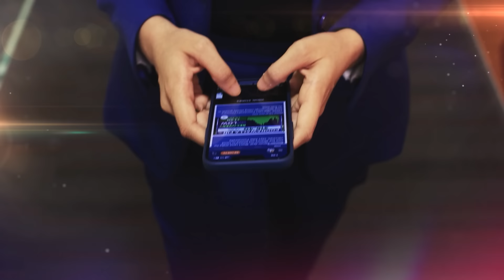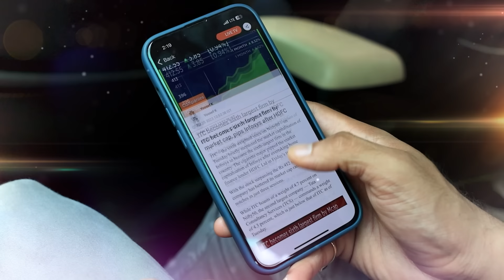Israel Attacks Lebanon, Hezbollah Strikes Back | N18G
Israeli military launched multiple airstrikes on Lebanon. Hezbollah retaliates with a huge number of drones. Watch

n18oc_business